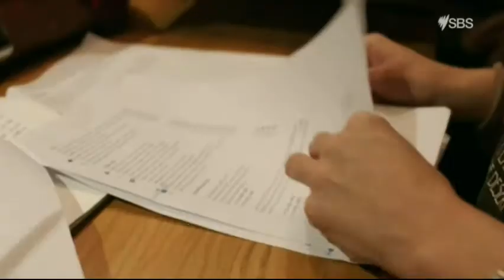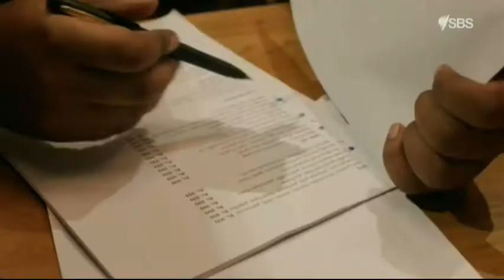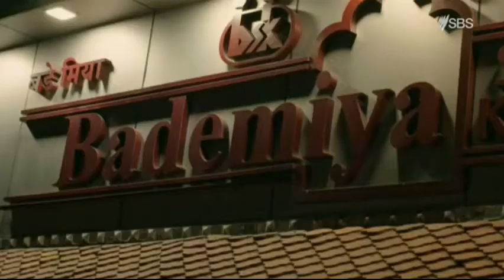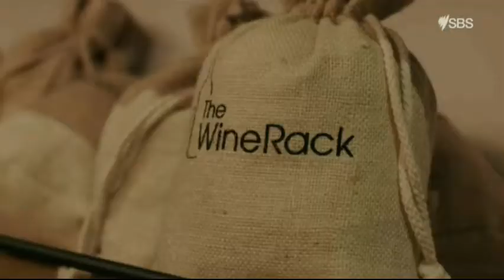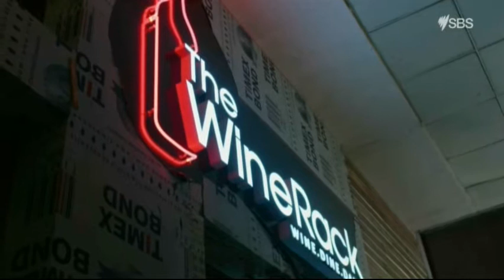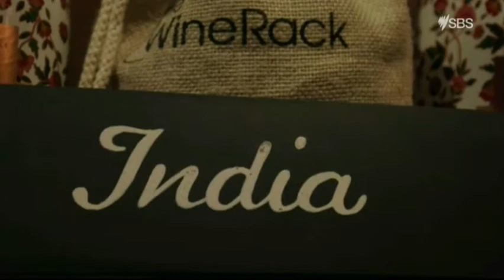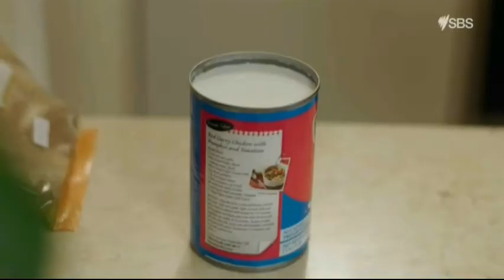My Second Restaurant In India Mumbai 2 09 August 2020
My Second Restaurant In India Mumbai 2